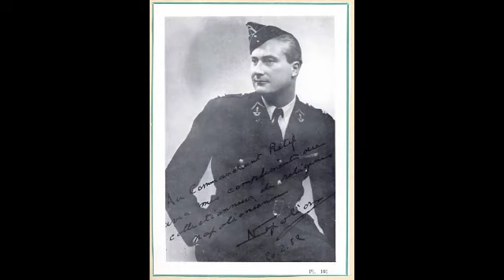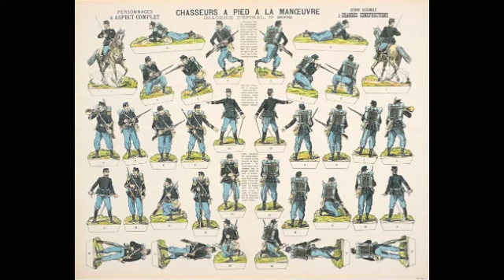Le 1er + Les Echos de la Rochotte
Fanfare du 1er GCP Adjt Gobin
Enregistré le 10 octobre 1965 devant le Tombeau des Braves et le Musée des Chasseurs  au Chateau de Vincennes.
Disque 45t Janeret n° 001.